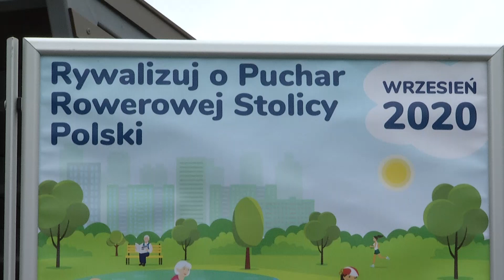Żelazny Szlak rowerowy oficjalnie otwarty